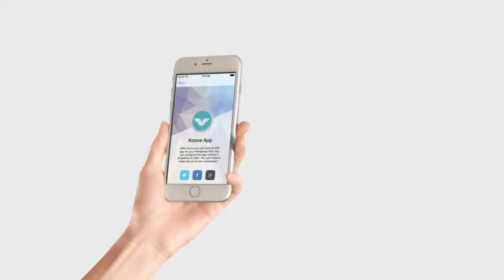Mobile Display For App Promo | After Effects Template 11474613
Mobile Display For App Promo 22 Scene using phone and tablet: Can insert this shot in your project for show introduc... (product-promo)